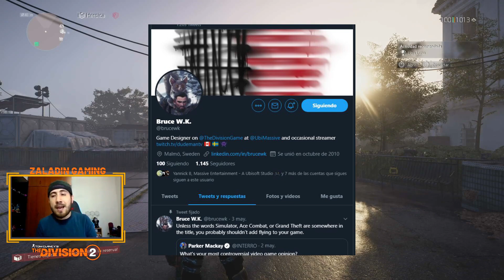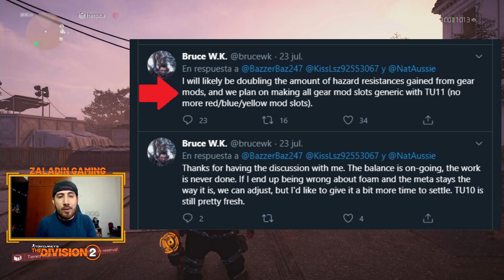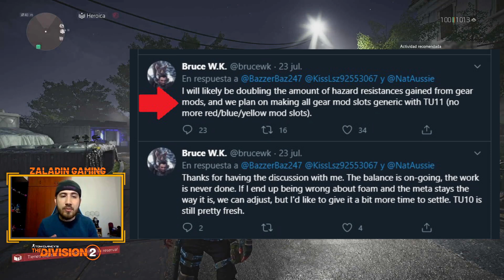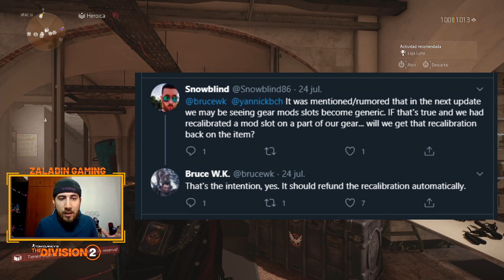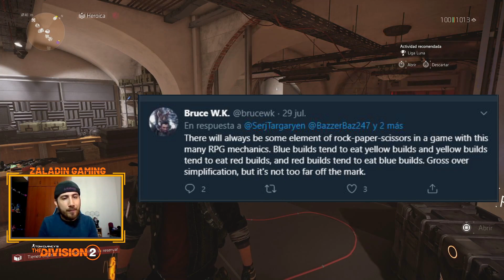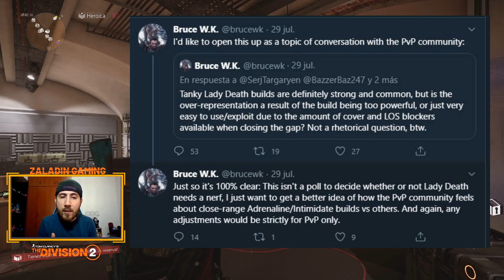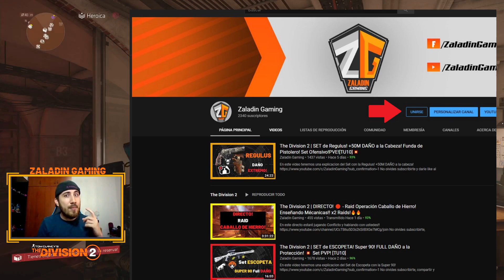The Division 2 | NOTICIAS! RUMORES de la Actualización 11! MODS Genéricos! Nerfeo PEM!? [TU11] 🔥🔥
En este video tenemos una noticia sobre los rumores de la próxima TU11! Únete a este canal para acceder a sus beneficios

🖥️Mi PC:

🖥️  Procesador: Intel Core i5 10400F @2.9GHz 🖥️
🖥️  Tarjeta Gráfica: Nvidia GeForce RTX 3060 12GB Gainward Ghost OC🖥️
🖥️  Memoria RAM: Corsair Vengeance LPX 2x8GB @3200 MHz🖥️
💾  Almacenamiento: 1 ADATA 480GB M2💾

🎮Mis perifericos:

📷   Camara: Redragon Apex 1080p📷
🎤   Micrófono: Redragon Blazar GM300🎤
🎧   Headsets: Turtle Beach Stealth 600 & Razer Kraken Tournament Edition🎧
🖥️   Monitor: HP 25x - 144HZ - G-Sync🖥️